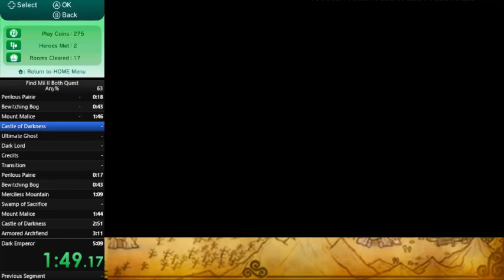Find Mii II Both Quests Any% (USA/EUR) in 14:41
Find Mii II Both Quests in 14:41

Brief Summary: I will be trying to run find mii II as much as possible.  Let me know what you think?